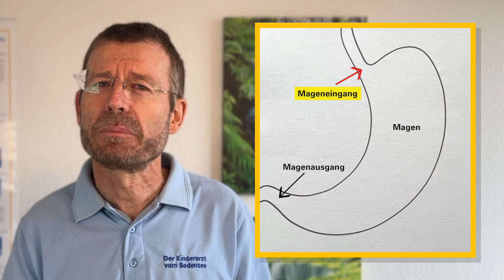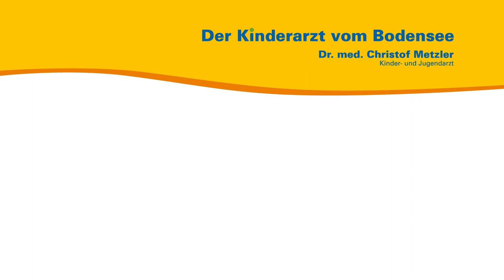Spuck-Gedeihkind - Der Kinderarzt vom Bodensee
Aus seiner persönlichen und seiner Sprechstundenerfahrung heraus spricht der Kinder- und Jugendarzt Dr. med. Christof Metzler über Spuck-Gedeihkinder. Kinder im ersten Lebensjahr, die trotz häufigem Erbrechen wachsen und gedeihen.